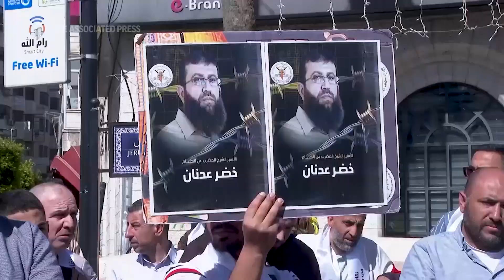West Bank clashes after hunger strike prisoner's death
Protests erupted in the West Bank on Tuesday following the death of a high-profile Palestinian prisoner in Israeli custody after a nearly three-month-long hunger strike. (May 2) (AP video: Aref Tufaha, Imad Issied)